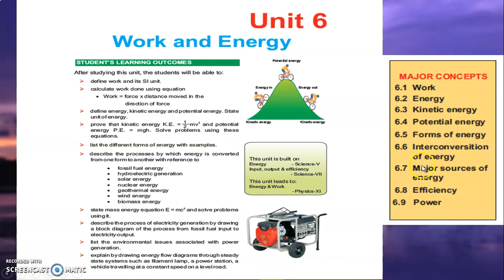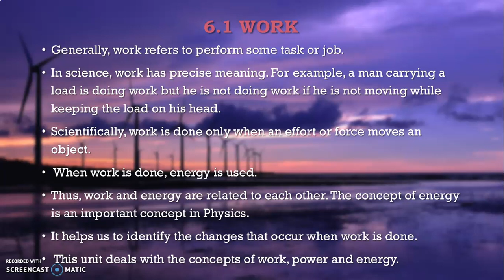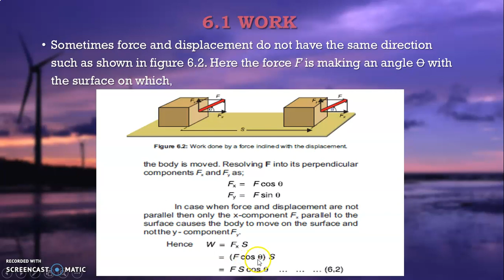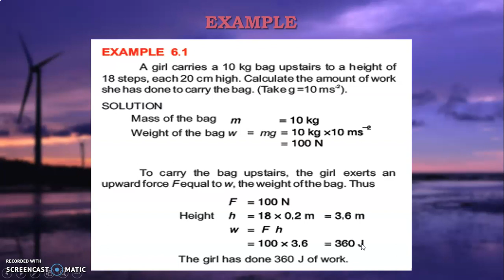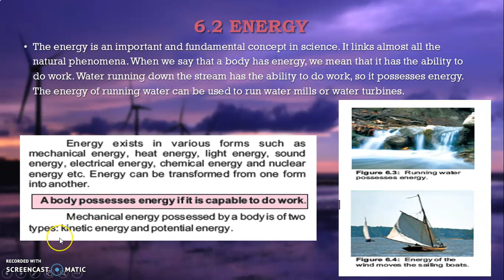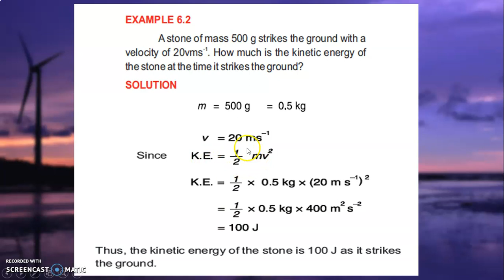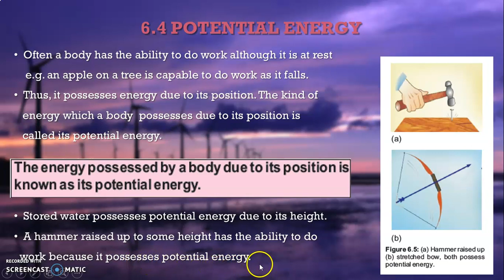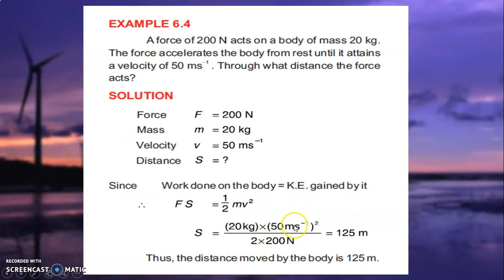APSACS Class 9 Physics Lecture # 9